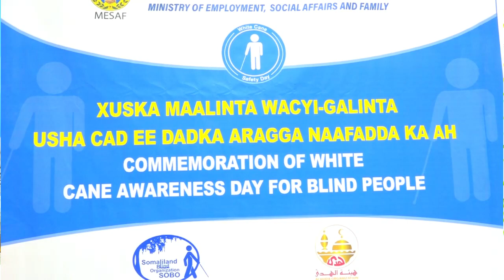Waxii kala Qabsaday Mujaahid Siciid Indhool & Wasiir Sheekh Albaani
Mujaahid Siciid Indhoole & Wasiir Sheekh Albaani  == DHAMAYS MEDIA PRO==